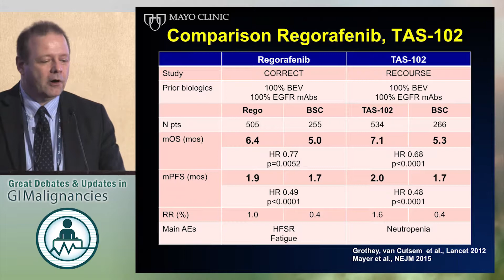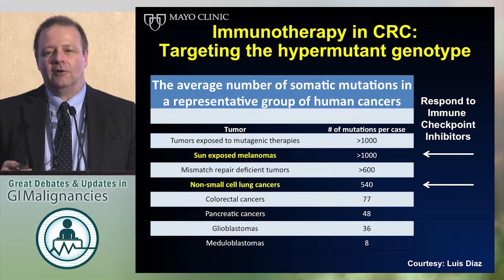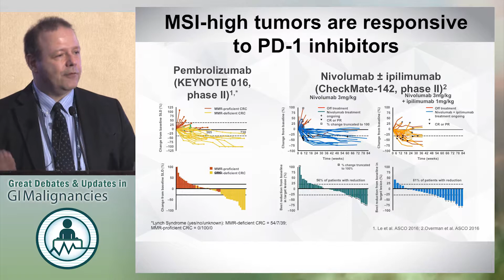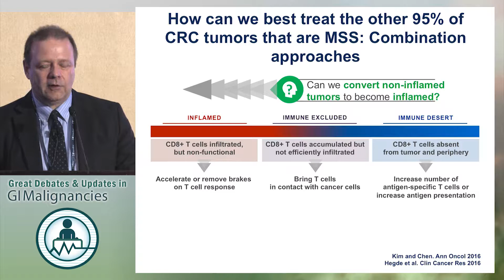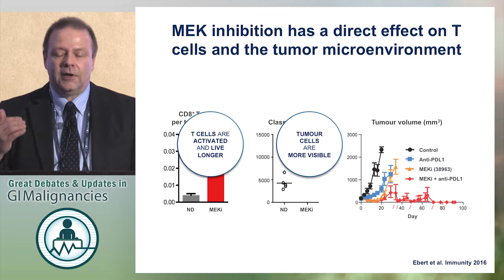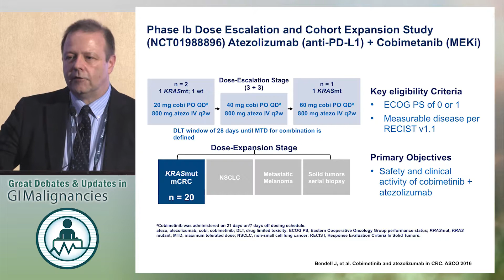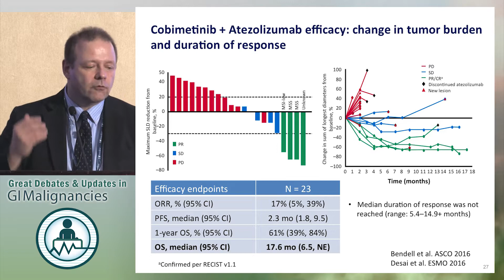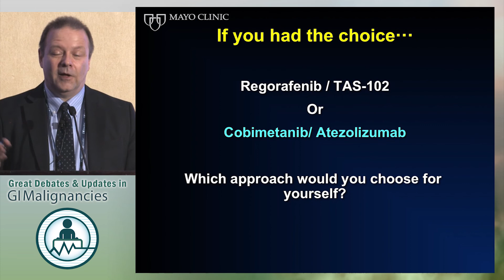Debate: Is there an optimal treatment for refractory colorectal cancer? - Immunotherapy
In this presentation from the 2017 Great Debates & Updates in GI Malignancies, Dr. Axel Grothey argues that immunotherapy is the optimal treatment for refractory colorectal cancer.